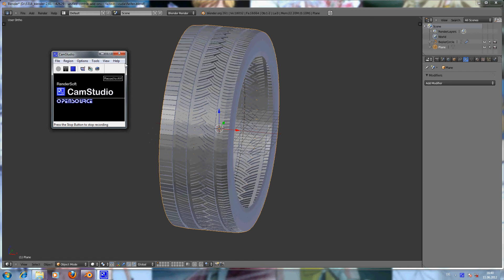Blender Reifen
Ein kleines Mini-Update: Ich habe einen Reifen modelliert, der zum Beetle passt. War nicht sonderlich schwierig. Da man nur eine Profil-Reihe zu modellieren und extruden braucht, kann man zusätzlich den Array-Modifier anwenden und den Bezier-Circle. Entsprechende Anleitung gibt es bei VirtualCreatedFilms. Mein Reifen ist eigentlich schlecht modelliert, da er einige kleine Lücken aufweist, aber die sieht man hinterher nicht mehr.